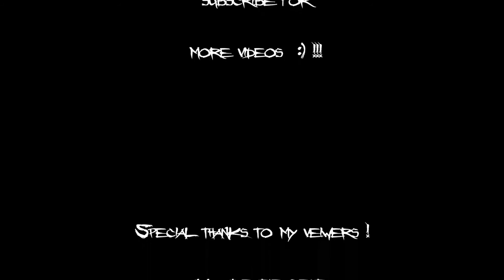Awesomenauts lets play pwnage with Derpl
playing with my 3 friends having a fun time killing the opposing team